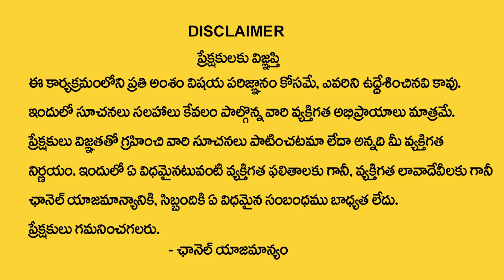వృషభరాశి వారికి 2024లో 100% జరిగిదే ఇదే | Vrushaba Rasi 2024 Phalithalu | Madugula Sivaprasad Rao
Watch Now ►  వృషభరాశి వారికి 2024లో 100% జరిగిదే ఇదే | Vrushaba Rasi 2024 Phalithalu | Madugula Sivaprasad Rao